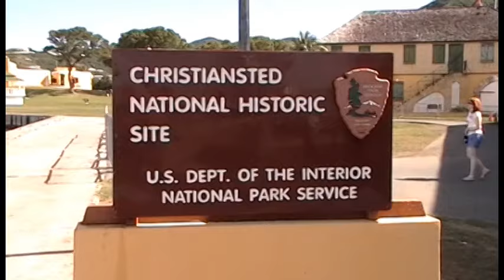Celebrity Summit Cruise. Dec 11 - 18, 2010. Part 3: St. Croix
PART 3:  St. Croix

This is the third of a series of videos documenting our Celebrity Summit Southern Caribbean cruise from San Juan, Puerto Rico to St. Croix, St. Kitts, Dominica, Granada, and Tobago.  This video features the island of St. Croix.